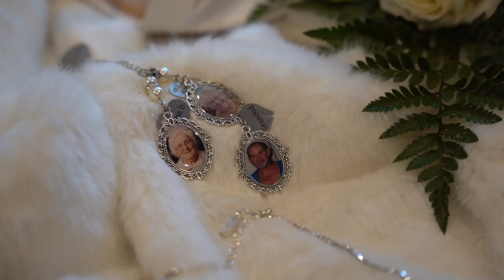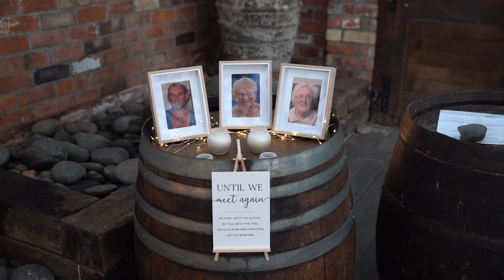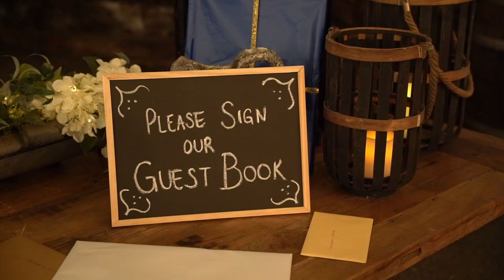Ashleigh's & Christopher's Wedding - Highlight Video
Venue: Vilagrad Winery
             702 Rukuhia Road
             RD2 Ohaupo 3882